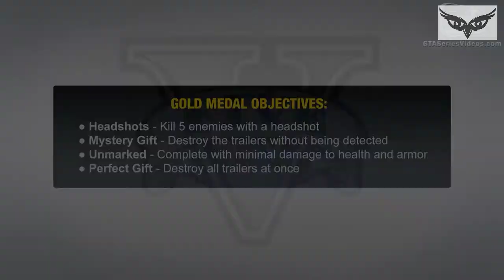GTA 5 SERIES -Trevor philips FRIENDS REUNITED Mission 21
CJ WARRIOR GAMING
GTA 5 SERIES - Trevor Philips  mission 21 friends Reunited complete.